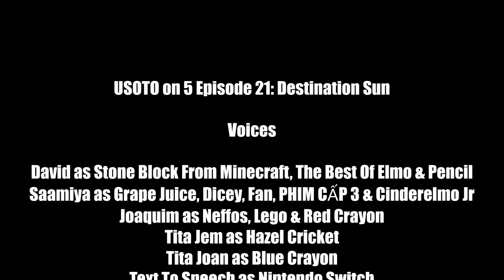USOTO on 5 Episode 21: Destination Sun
David's ultimate favorite objects comes to life while battling for different challenges to avoid being eliminated.  Inspired by Battle for Dream Islands.